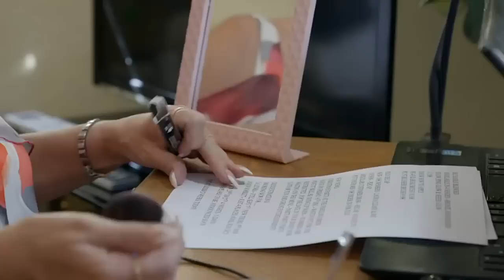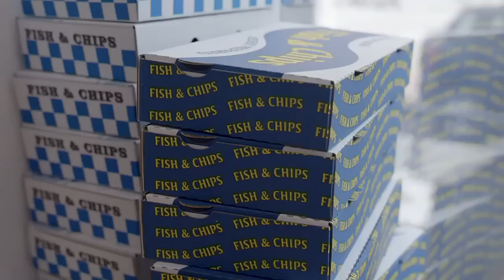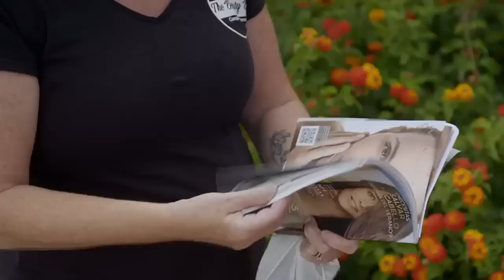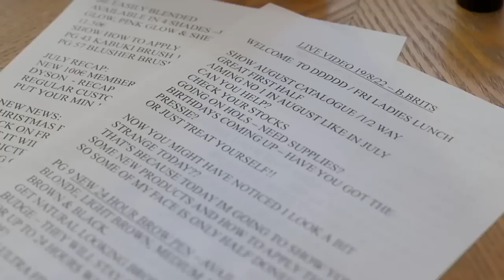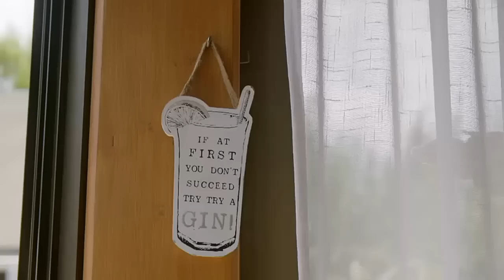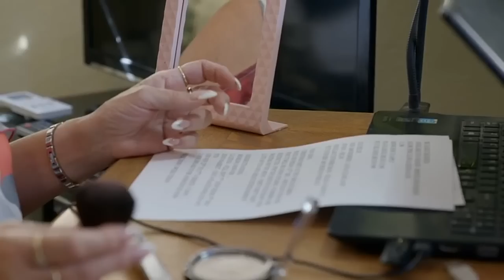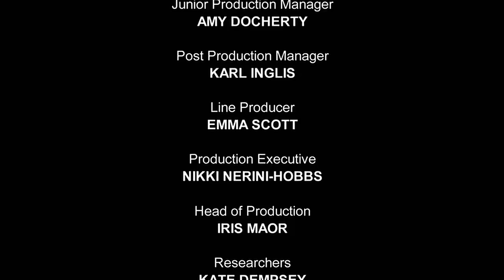Bargain Loving Brits In The Sun S09E22